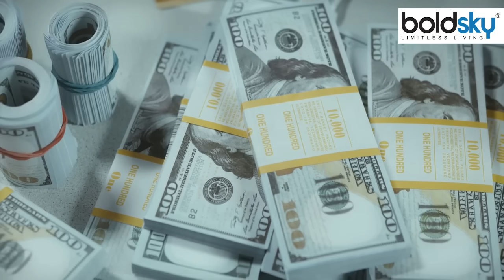ICC World Cup 2023 Winner Australia Prize Money Reveal, Runners Up India को भी मिले इतने Crores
CC World Cup 2023 Winner Australia Prize Money : वर्ल्ड चैम्पियन ऑस्ट्रेलिया पर हुई पैसों की बरसात, टीम इंडिया को मिली इतनी प्राइज मनी ऑस्ट्रेलिया ने छठी बार क्रिकेट वर्ल्ड कप का खिताब जीत लिया है. फाइनल मुकाबले में ऑस्ट्रेलिया ने भारतीय टीम को छह विकेट से पराजित किया. वर्ल्ड कप का खिताब जीतने के बाद ऑस्ट्रेलियाई टीम पर पैसे की बरसात हुई है. विजेता टीम ऑस्ट्रेलिया को प्राइज मनी के तौर क्या मिला है जानें इस वीडियो में

ICC World Cup 2023 Winner Australia Prize Money: Money rained on world champion Australia, Team India got so much prize money. Australia has won the Cricket World Cup title for the sixth time. In the final match, Australia defeated the Indian team by six wickets. After winning the World Cup title, it has been raining money on the Australian team. Know what the winning team Australia got as prize money in this video